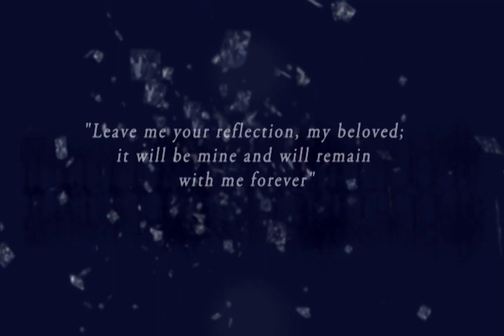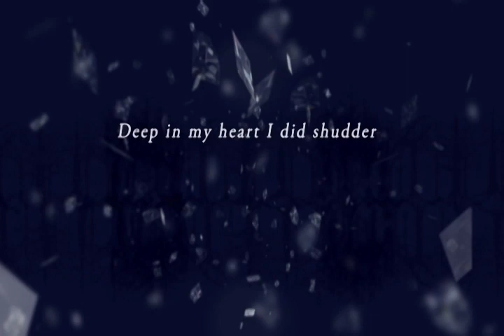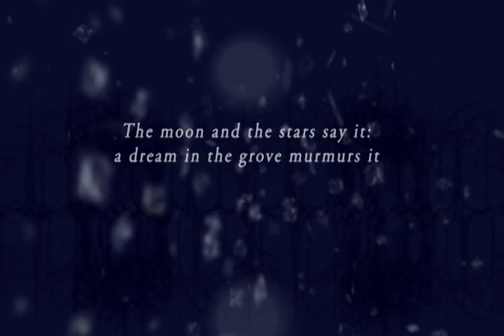Märchenerzählungen Op. 132 (3rd movement)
Created as a projected accompaniment for New York based chamber ensemble, Vista Lirica's performance of Robert Schumann's Märchenerzählungen Op. 132 (FairyTales). The evening was an interweaving of Schumann's work and E.T.A. Hoffmann's "A New Year's Eve Adventure". As such, themes inherent in the music and literature of Romanticism, such as light play: mirrors, doppelgangers, reflections and shadows were highlighted.

For more information please visit vistalirica.com

This version with:
Florian Henschell-Piano
Dirk Altman- Clarinet
Gunter Teuffel- Viola

Vista Lirica recording to follow shortly.